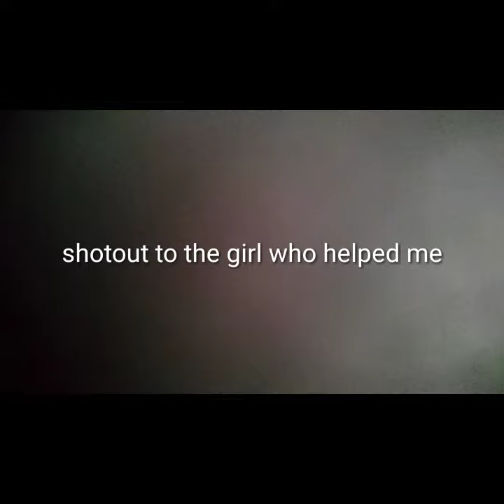Star sable music video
This is a celebration for a new year of star sable and me and my friend made a video together and we and a lot of fun making it i hope you enjoy the video just as much as we did this is my first video enjoy